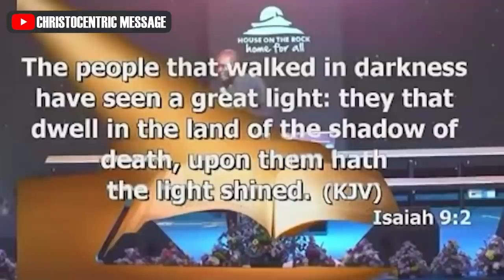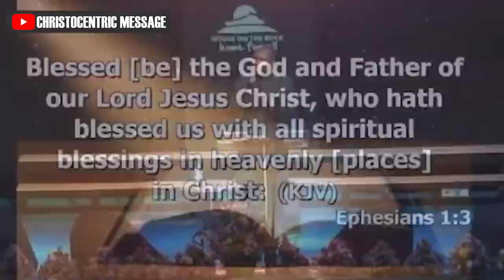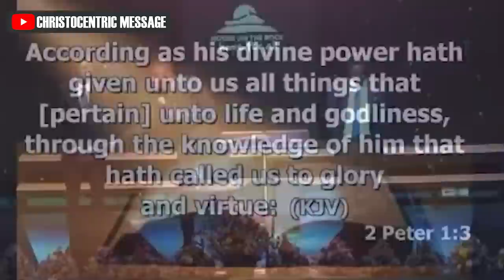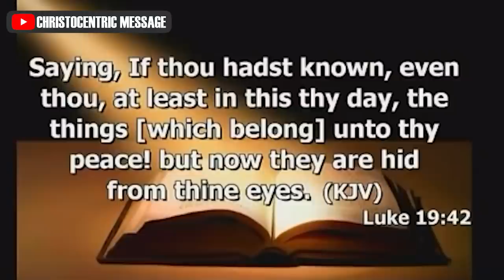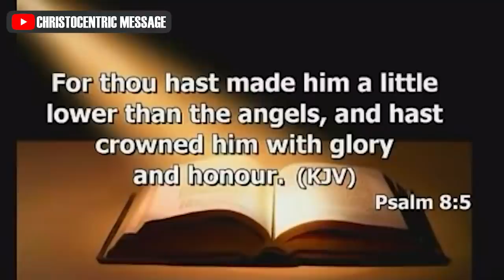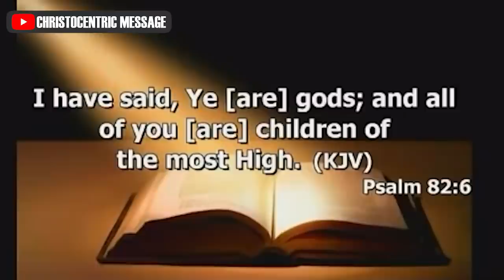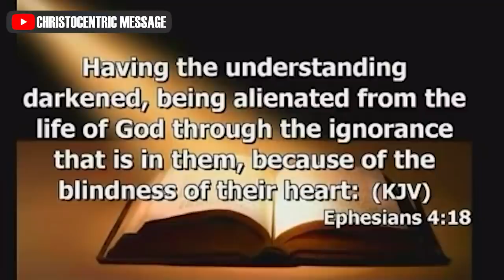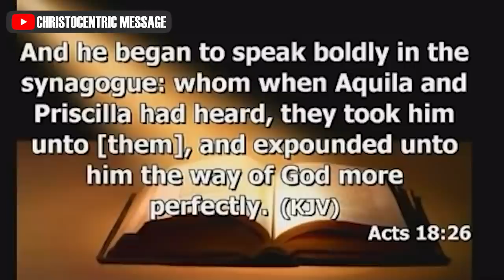[WATCH THIS] THE POWER OF GOD AT WORK IN US - APOSTLE JOSHUA SELMAN 2022